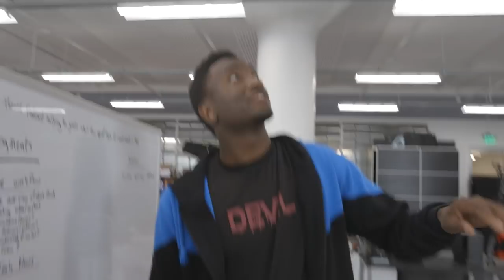Showing MKBHD The Anamorphic Lens | Gear Vlog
We had the privilege to hang out with Marques and the guys (Andrew and Vinh)  at his studio and show them the new Anamorphic lens and Battery Case. I always get stoked to show off our products to creators who we've looked up to for so long and MKBHD is at the top of that list. Also, Mac is the coolest dog.

This was just a bonus Vlog to end our amazing trip to NYC. Thanks again to everyone who came out to the Moment Film Festival. Make sure you vote and help one of the filmmakers win the grand prize and in return, YOU could also win!